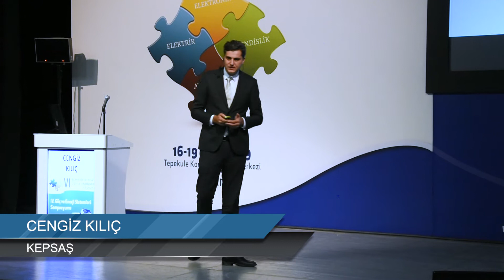VI. Elektrik Tesisat Ulusal Kongre ve Sergisi -1. Gün - Son Kaynak Tedariği Tarifesi hk. Oturum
Oturum Başkanı : Mükremin Zülkadiroğlu
Konuşmacılar
Son Kaynak Tedariği Tarifesinin Uygulanması : Tevfik Uyandıran -- Aydem Gediz Elektrik Perakende Satış A:Ş.
Son Kaynak Tedariği Tarifesi : Cengiz Kılıç -- Kayseri Elektrik Perakende Satış A.Ş.
Son Kaynak Tedariği Tarifesinin Üretime Etkileri: Mustafa Karabağlı -- Ege Bölgesi Sanayi Odası
Son Kaynak Tedariği Tarifesi ve Piyasa Uygulamaları : Bülent Turan -- Enerji Piyasaları İşletme A.Ş.